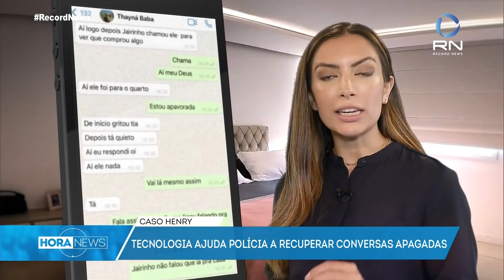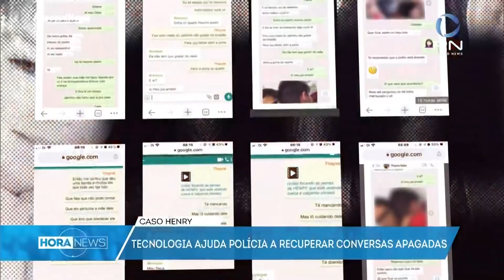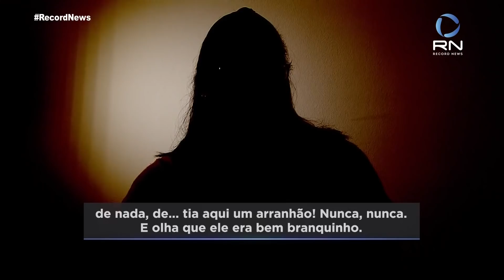Caso Henry: tecnologia ajuda polícia a recuperar conversas apagadas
A tecnologia auxiliou a polícia para recuperar as conversas no celular da mãe de Henry, Monique Medeiros. Em uma delas, a babá, Thayná Oliveira, relata agressões sofridas pelo garoto.